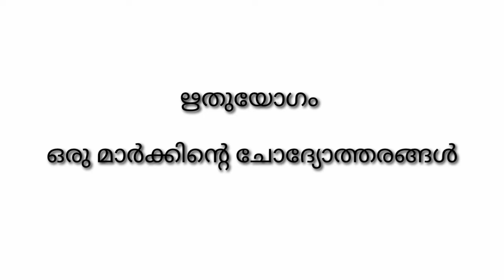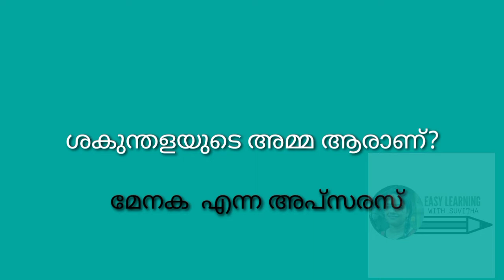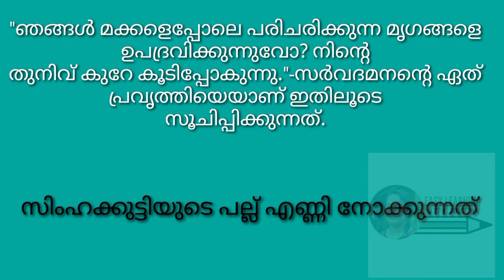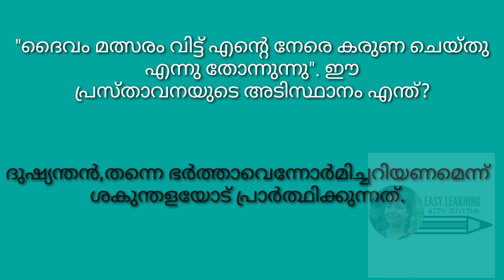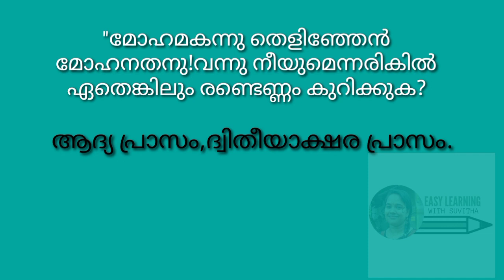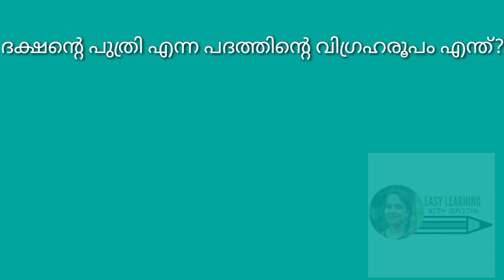ഋതുയോഗം | ഒരു മാർക്കിന്റെ ചോദ്യോത്തരങ്ങൾ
standard 10 # malayalam # kerala padavali